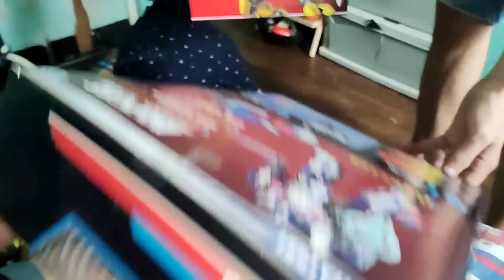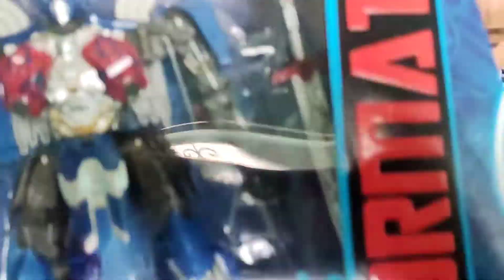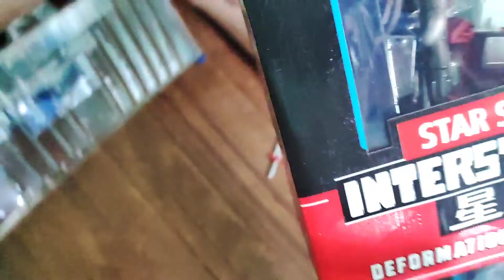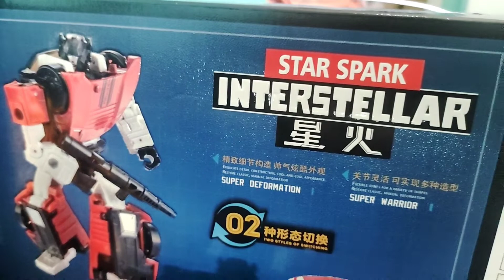Unboxing Transformers collection toys | Mommy and Daddy Surprise